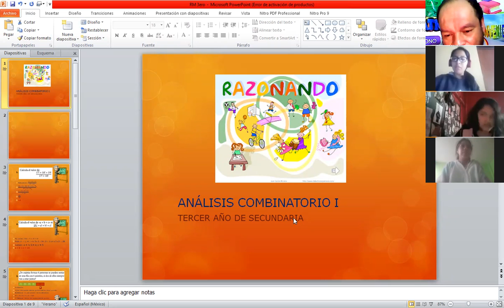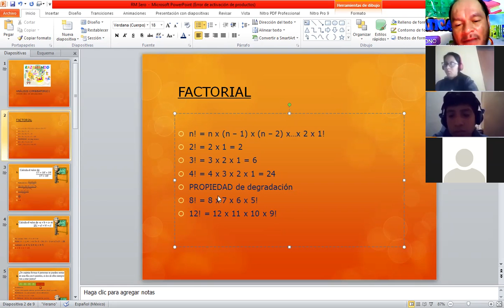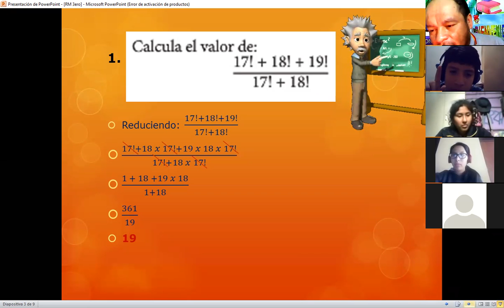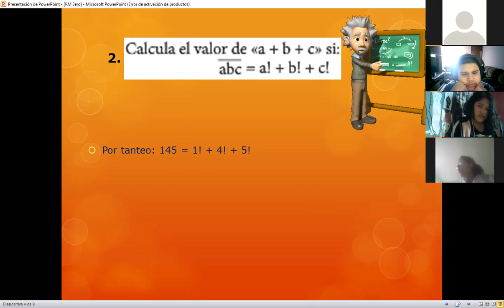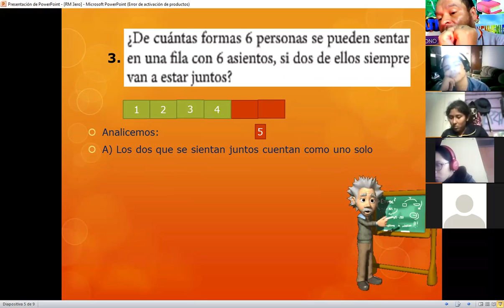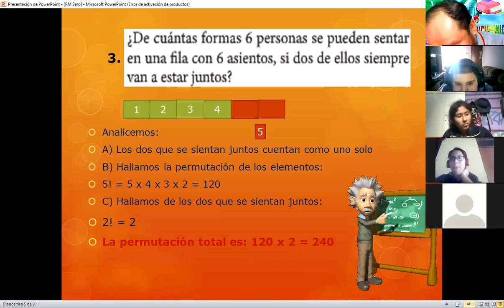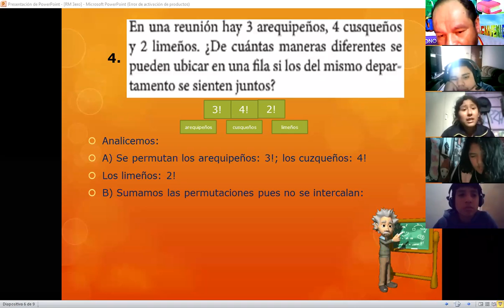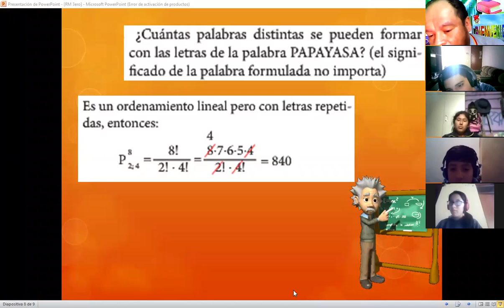CLASE 3 - IV BIMESTRE - RM 3ERO